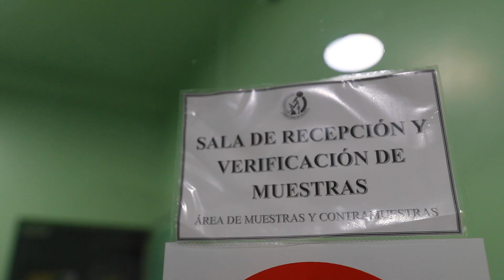Laboratorio del CENAN mantiene acreditación para el control de calidad de alimentos - ISO/IEC 17025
Laboratorio del CENAN mantiene acreditación para el control de calidad de alimentos en el país
📌ISO/IEC 17025